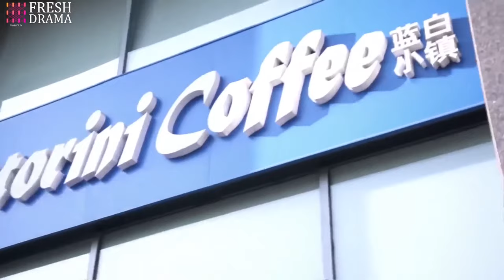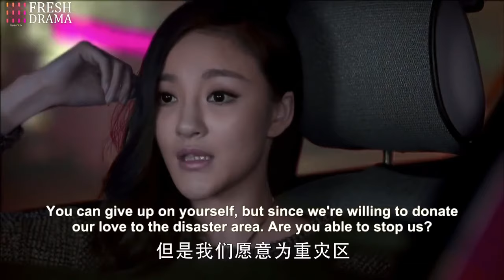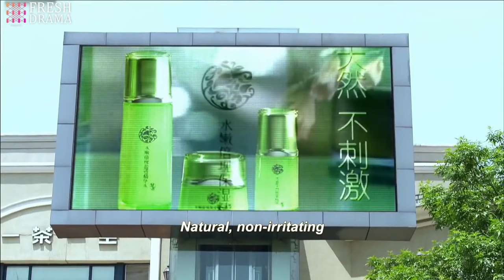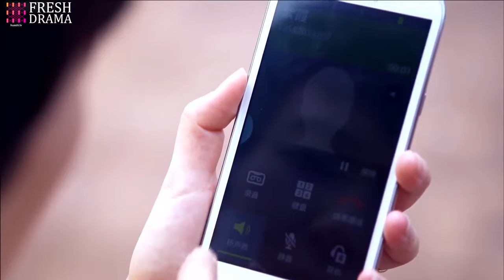【ENG SUB】Trapped in Your Love EP01︱Park Hae Jin, Li Fei Er, Leo Wu | CDrama Base